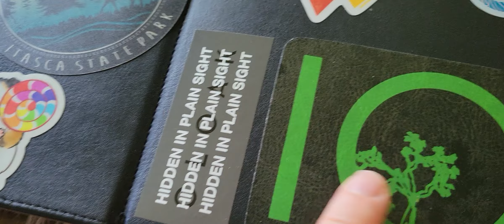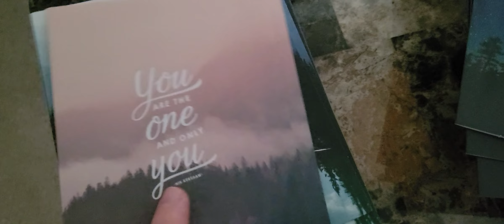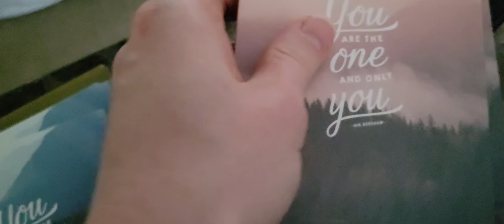ASMR Around the Apartment | Random Triggers | Up Close | Build Up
hello~ I wasn't feeling super creative this weekend but hopefully you all still enjoy. I'll try to think of some more creative ideas for next week